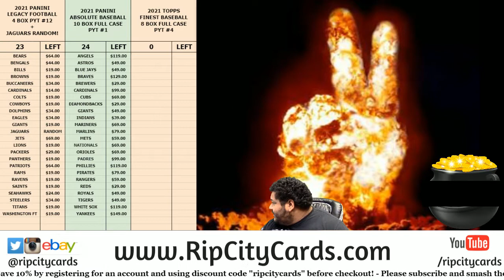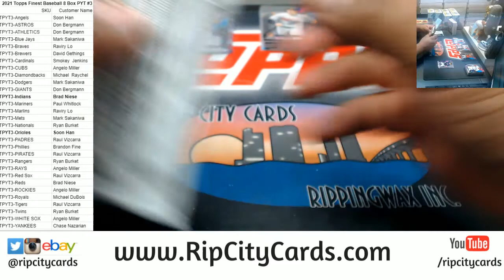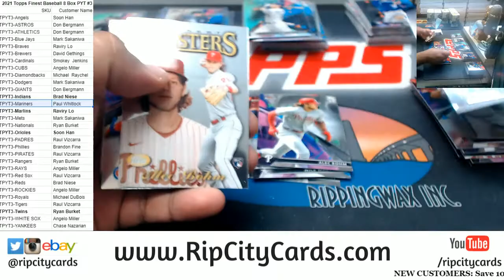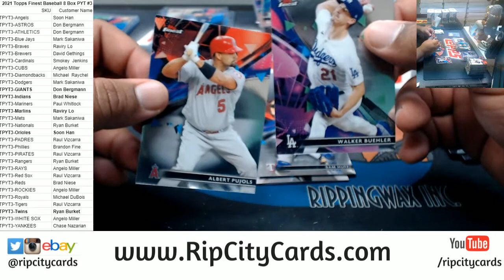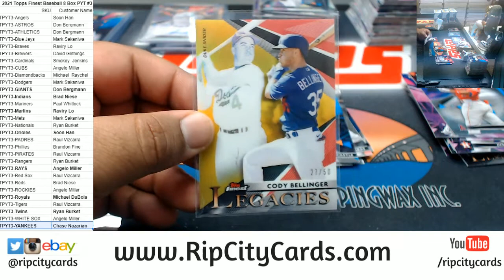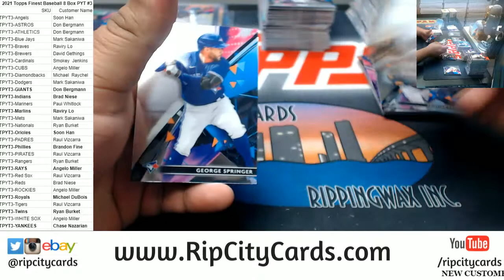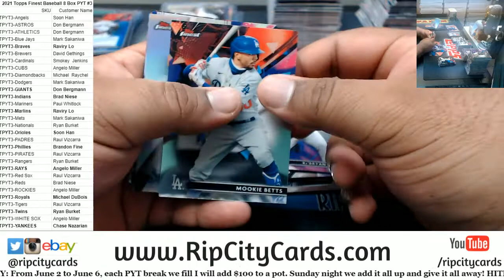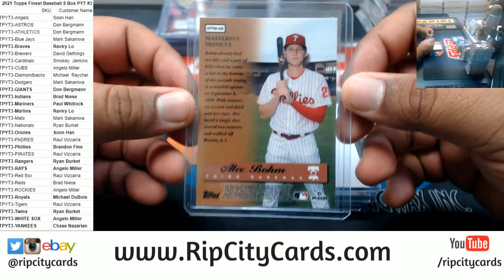2021 Topps Finest Baseball 8 Box PYT #3